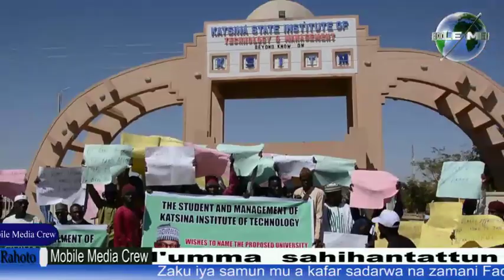Daliban makarantar ICT Sunyi kira a maida sunan makarantar Mal Dikko Umar Radda University of Tech.